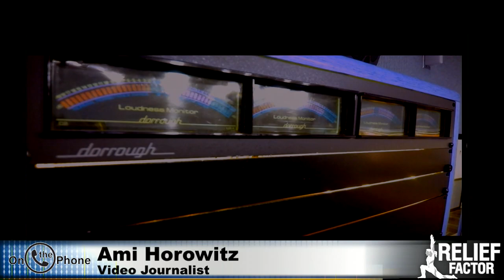Ami in Portland: Protesters Want to Tear Down the System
Ami says that according to his interviews, there is a consensus among the protesters. Listen to hear what they all agree on.